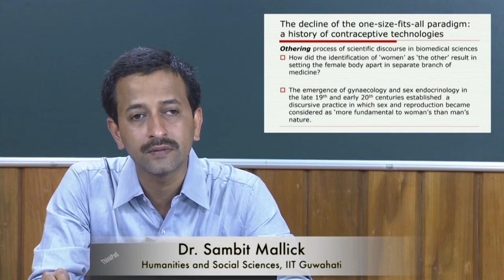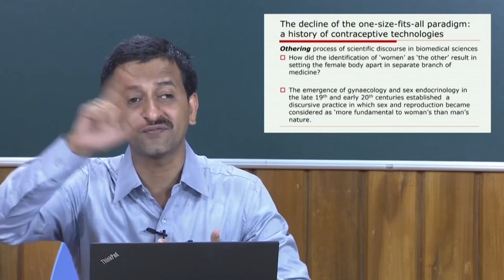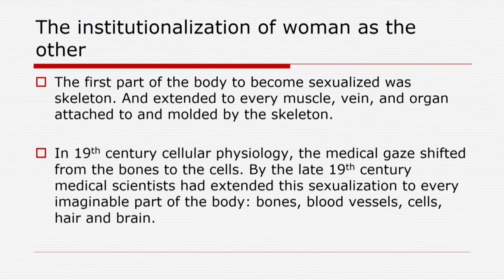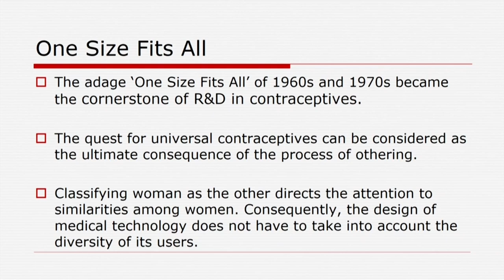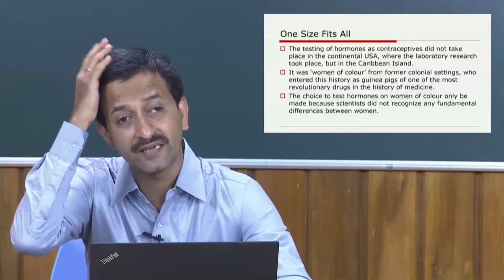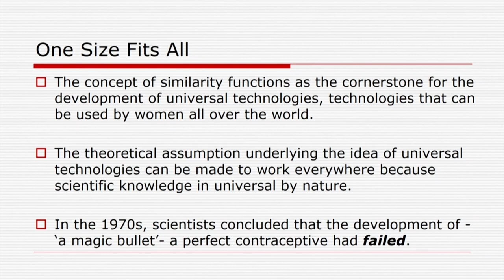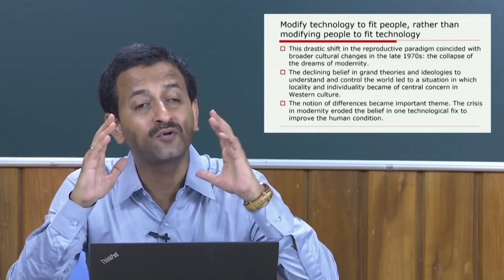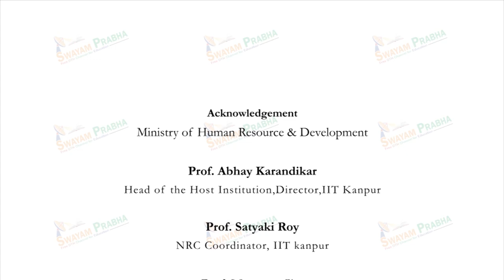Capitalism, class, gender, city, machine, workplace III